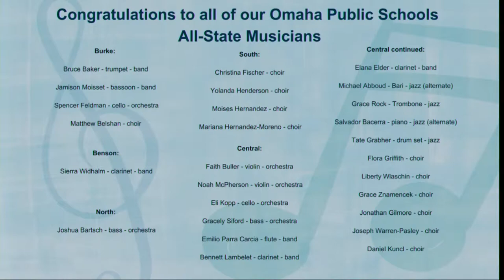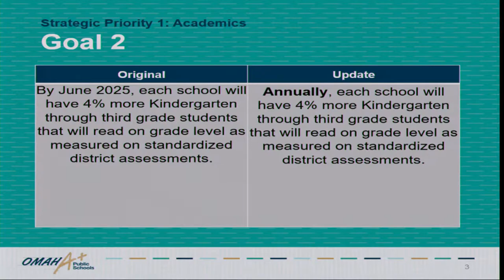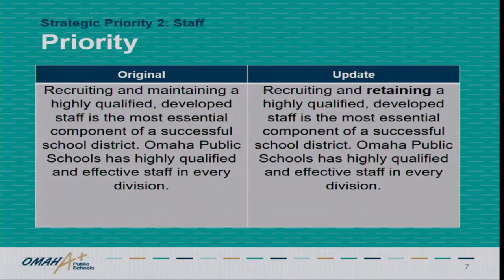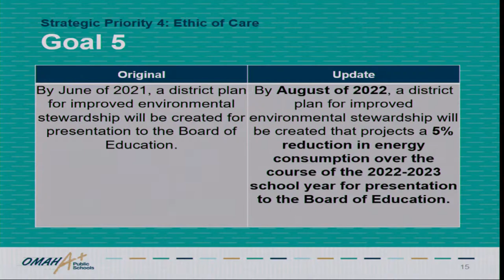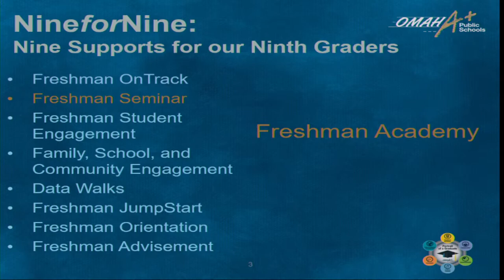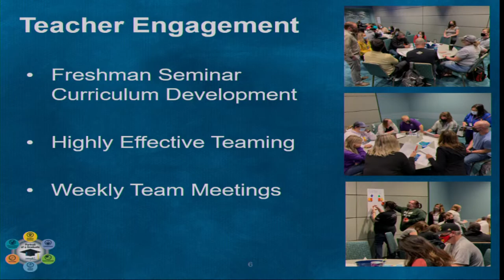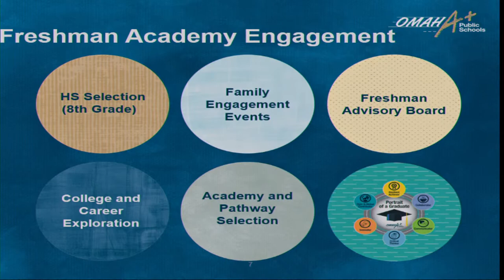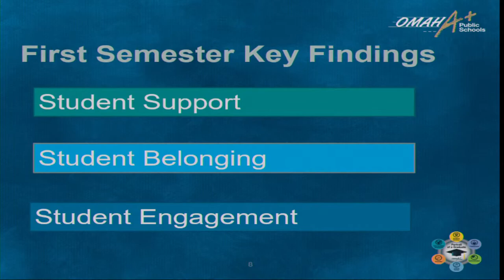Omaha Public Schools, Board of Education Meeting 2-7-2022